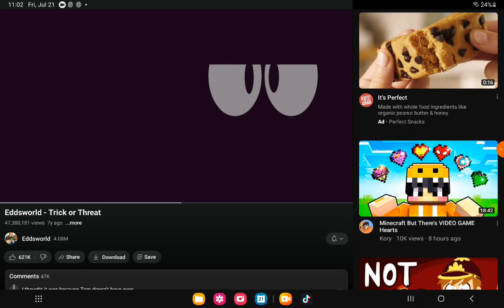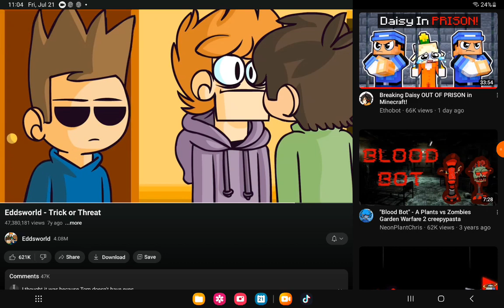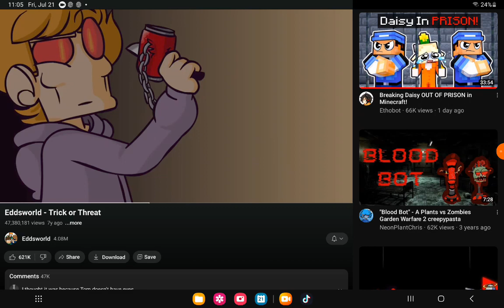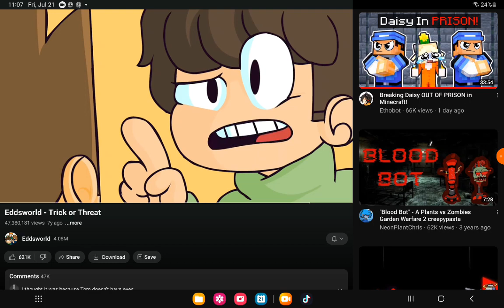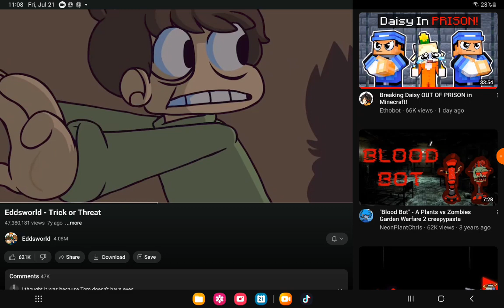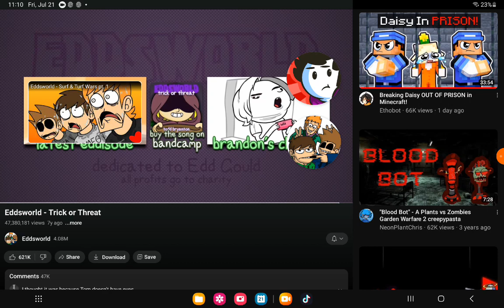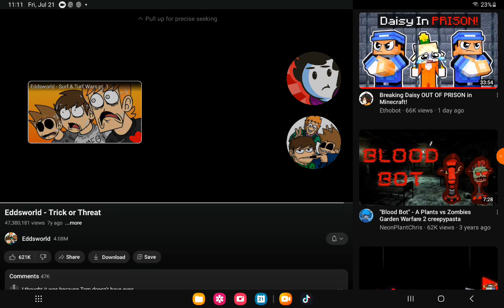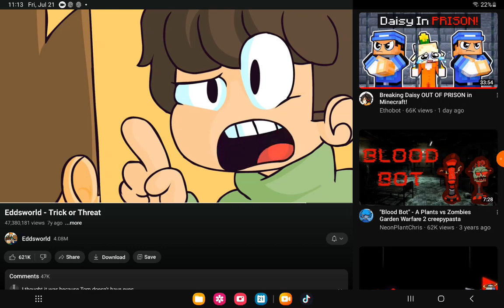trick or treat eddsworld 11 mins 7 times song on repeat